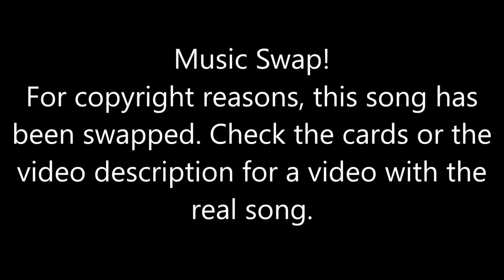Just Dance [Then & Now] - Voulez-Vous (Song Swap)